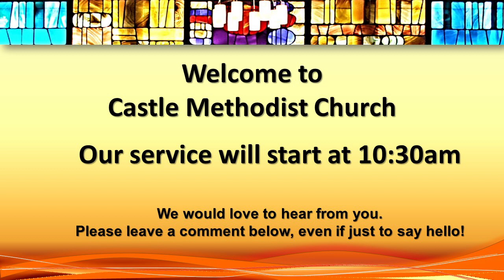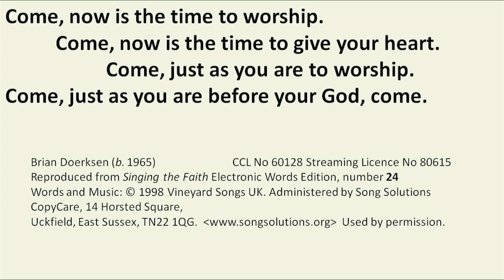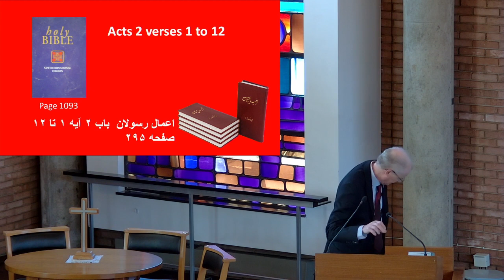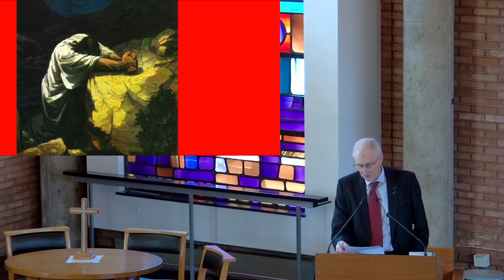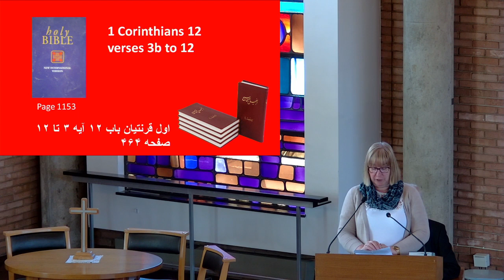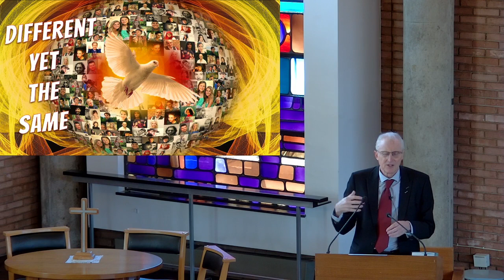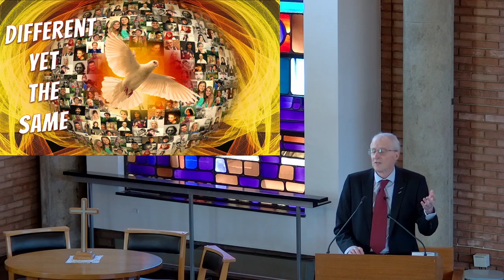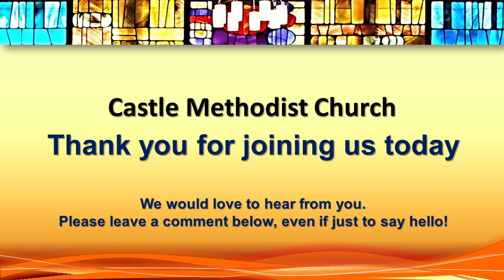2023 05 28 Sunday Service led by Ed Lansdown : Different yet the same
Thank you for joining with the Colchester Methodist Circuit Team Online. Welcome to our Service from Castle Methodist Church, Colchester. This Sunday morning, we are pleased to welcome Local Preacher Ed Lansdown to lead our service. His theme is “Different yet the same”, looking at how as Christians though we are all different we have the same Spirit and are all equally loved by God. The Children's talk is on the same theme.  Our Bible Readings are from Acts 2:1-12, where the Holy Spirit comes at Pentecost and 1 Corinthians 12:3-13, where Paul talks about the gifts that come from the Spirit. We hope that you enjoy this service and are richly blessed by it.